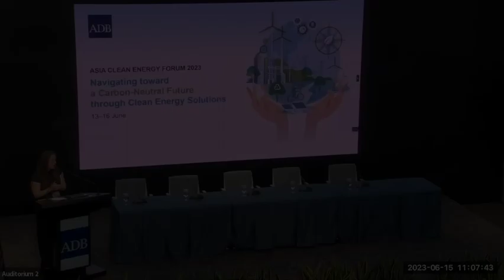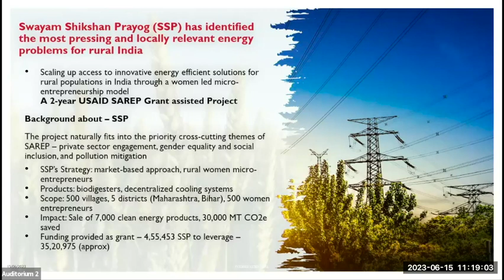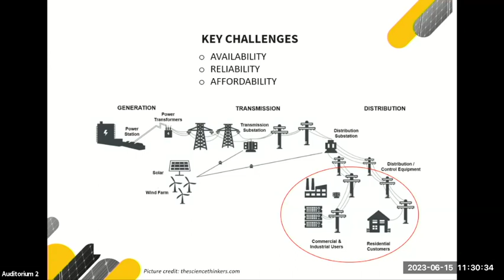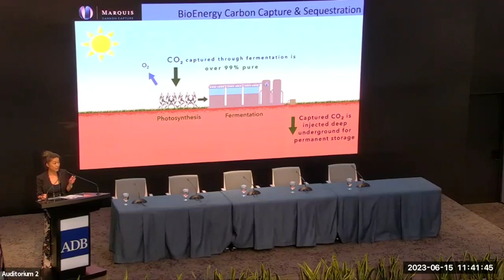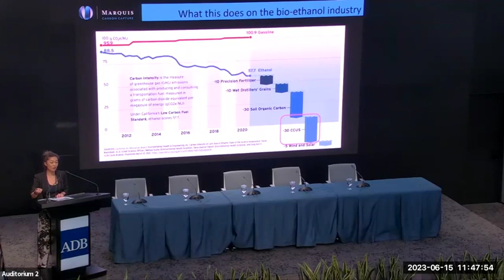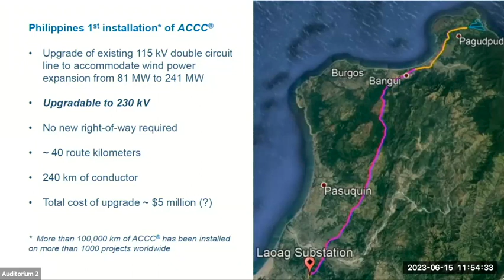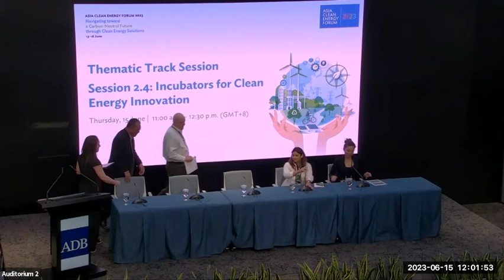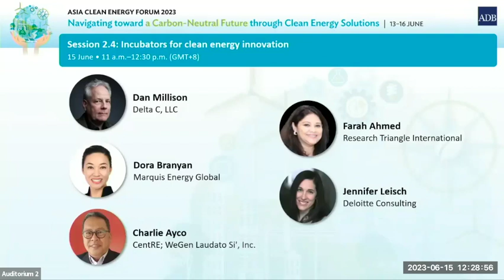Session 2.4: Incubators for Clean Energy Innovation